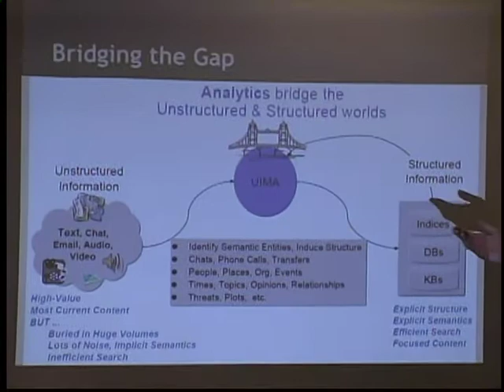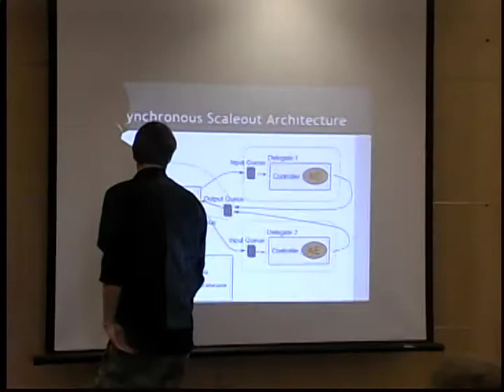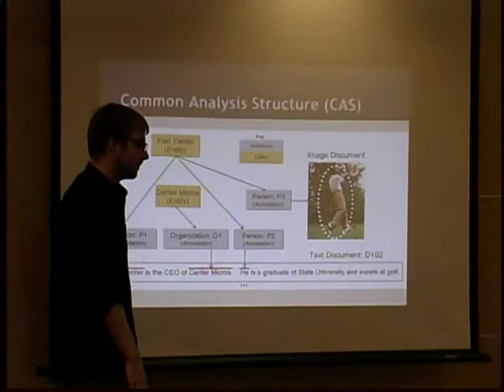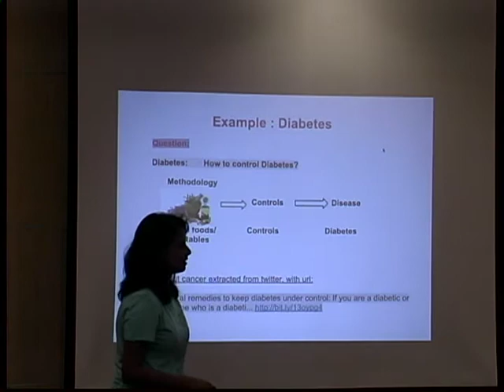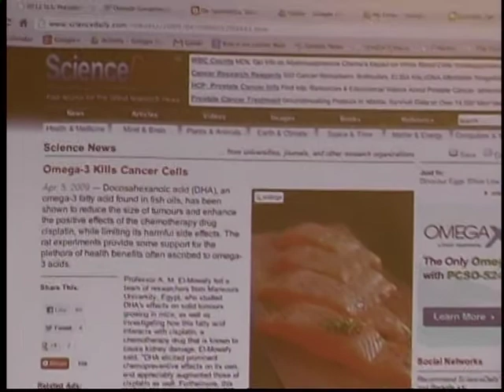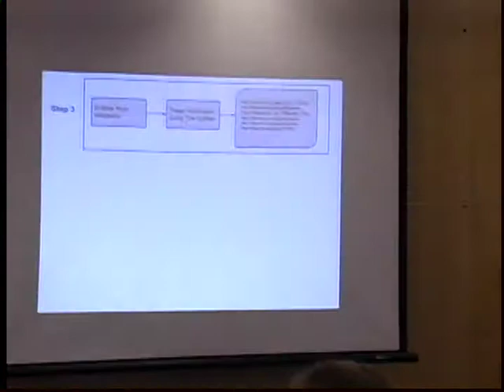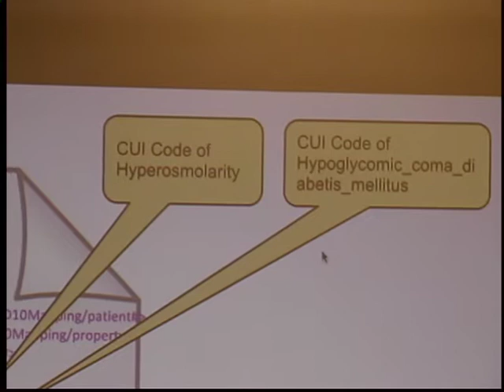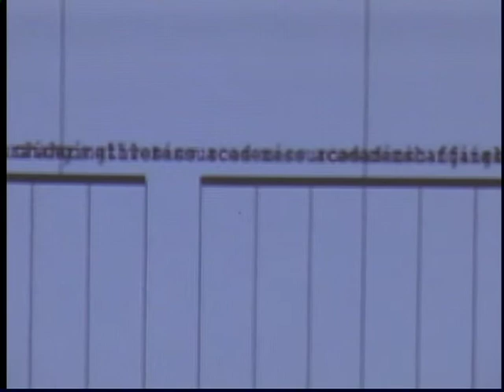web 3.0 class 26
Student project presentation - II